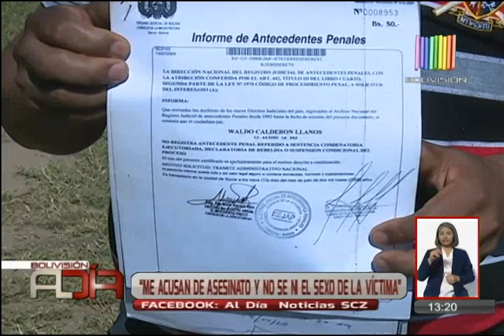Hombre permaneció 21 años en Palmasola sin sentencia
Un hombre sin sentencia, recluido en Palmasola durante 21 años, asegura ser inocente. El individuo formó una familia en el penal y señaló tener los recuerdos más traumáticos de esa experiencia.  Luis Córdoba relató su traumática experiencia en Noticieros Al Día